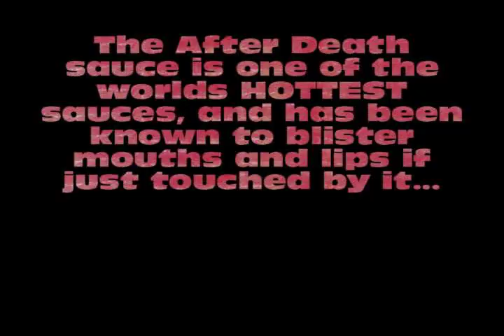The Hottest Challenge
Micro Kitty is back in there next all NEW film, This time 6 of the crew are in a competition where the last one standing wins and the opponant is one of Earths HOTTEST Sauces. What will happen when the team Goes Head to Head.